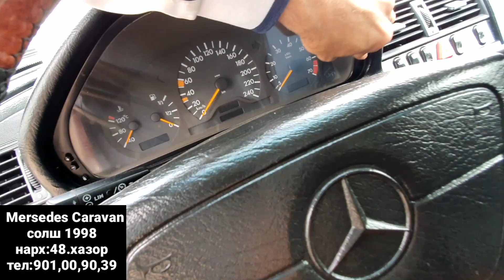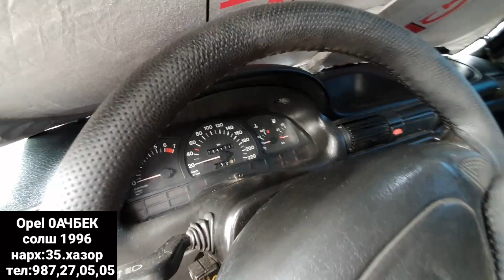Мошинбозори Душанбе!Opel Хачбек,Opel Zefira Вагон,Mercedes Caravan,Hunday STAREX,Opel Duti Бечка нав